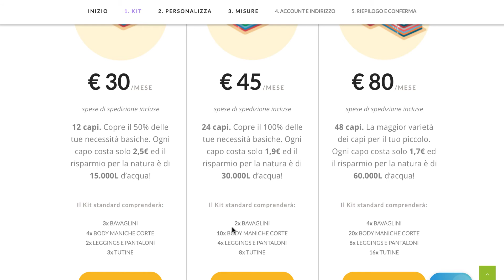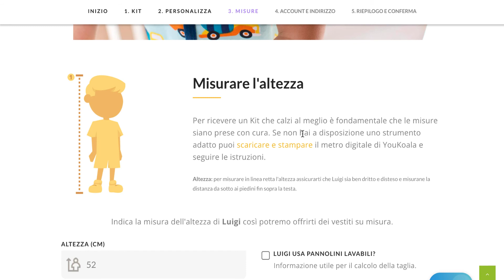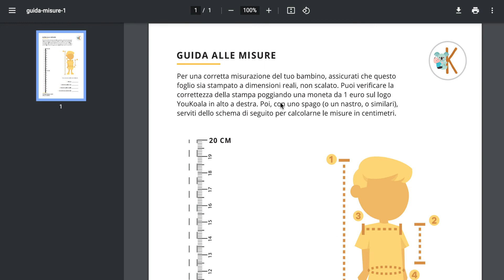Youkoala.com - come funziona. En España a partir de Septiembre 2022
Spieghiamo il funzionamento della rivoluzionaria piattaforma che è stata un armadio condiviso di vestiti per neonati